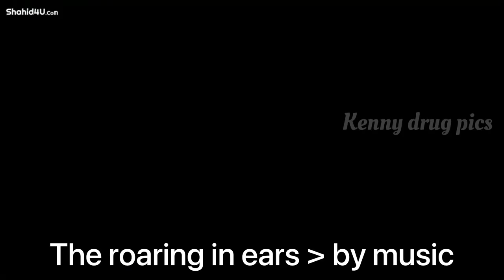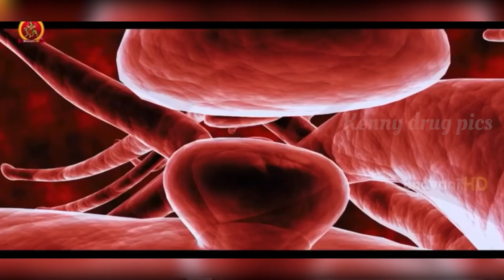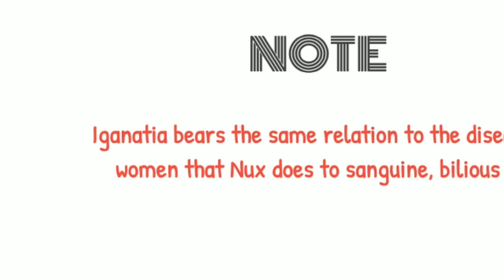Drug picture of Ignatia amara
Based on Allen’s keynotes